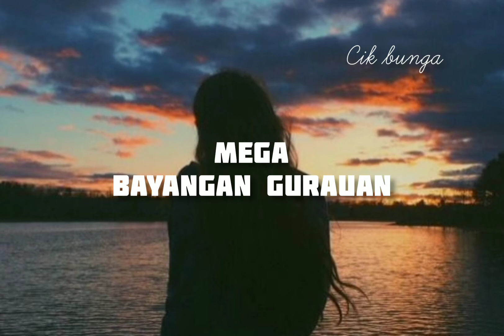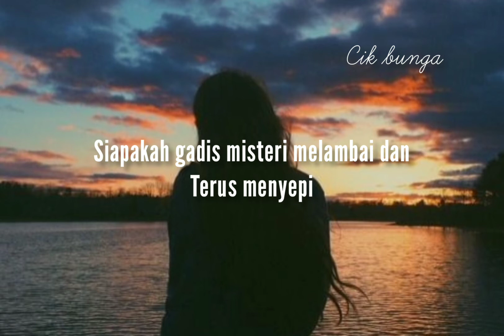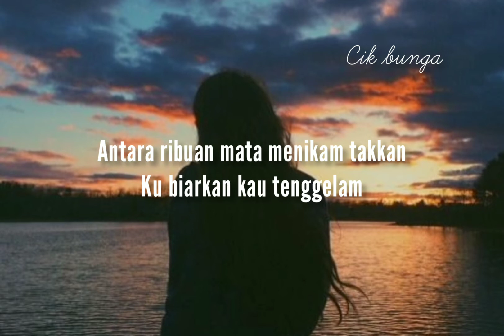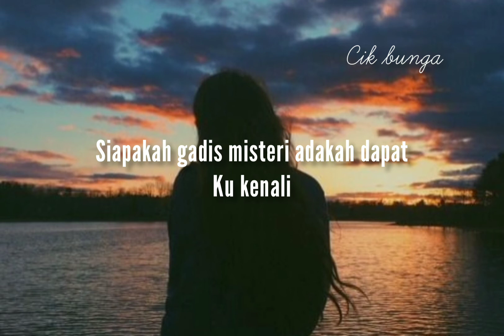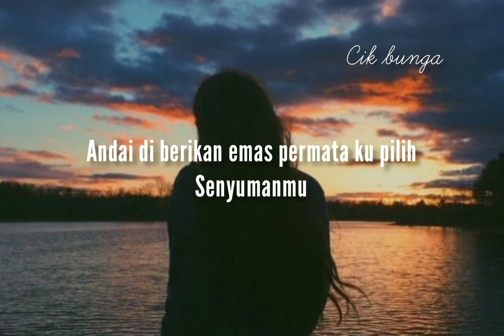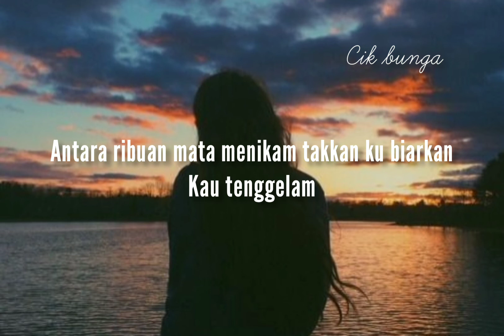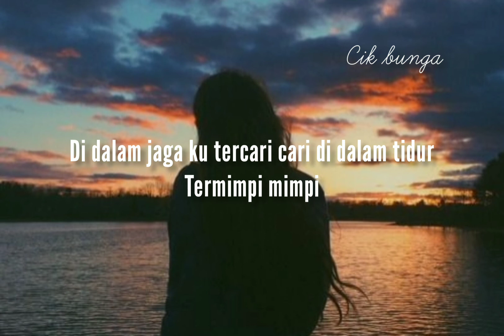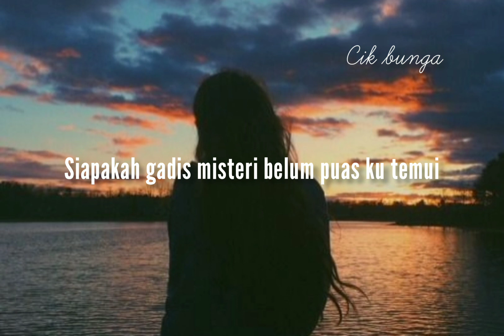MEGA - BAYANGAN GURAUAN (LIRIK)